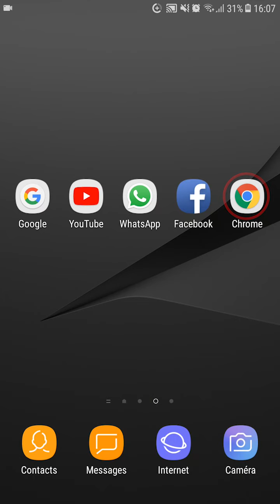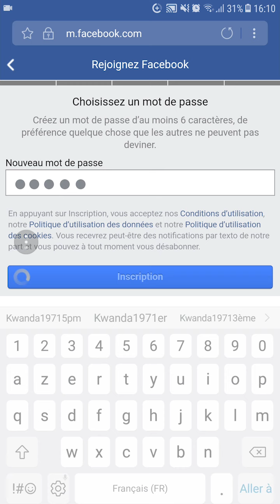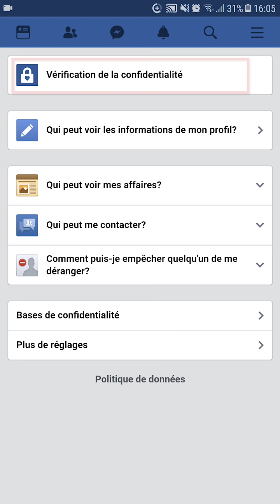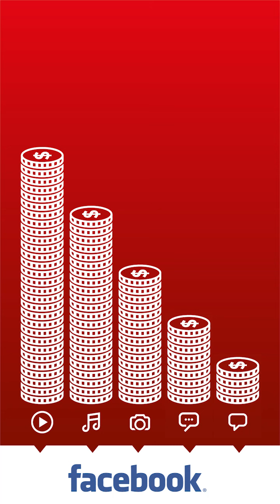GSMA Outil de formation à l’internet mobile: Facebook